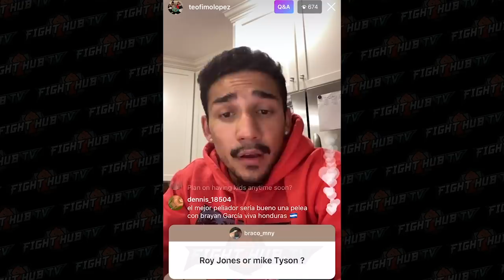PRO FIGHTERS & EXPERTS PREDICT MIKE TYSON VS ROY JONES JR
Pro fighters and experts predict and give their picks for the mike tyson vs roy jones jr fight! As weve gathered all the pros and experts weve spoken to, to get their picks from this fight!